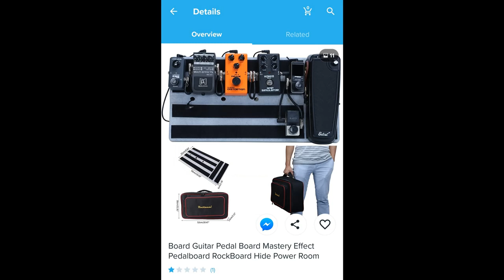Why I'll never order from 'Wish' again (Rockhouse Pedal Board unboxing and review)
This video aims to explain why I won't be ordering from Wish again and my unhappy experience with this pedalboard and Wish as a whole:

Jump to:
- Unboxing and first impressions - 0 minutes
- Item description (taken from Wish) - 5 mins 35 seconds
- The experience with Wish customer support - 6 minutes 3 seconds
- General impressions of Wish and recommendations when dealing with them - 9 minutes 57 seconds